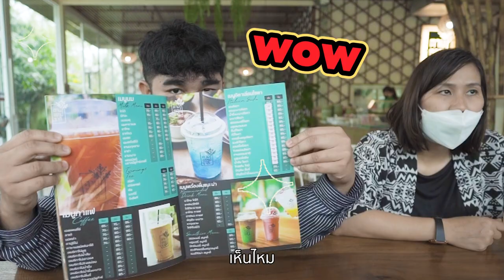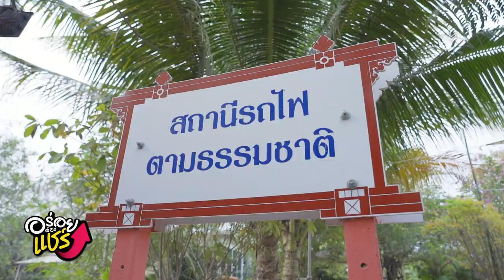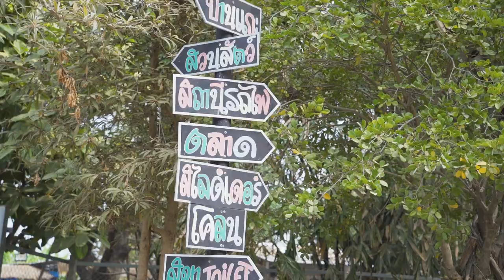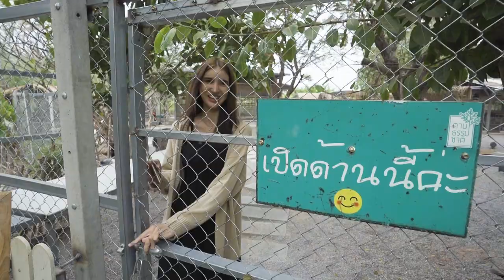อร่อยต้องแชร์ : ตามธรรมชาติ Cafe’ & farm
แอดอยากให้คุณพาคนรักหรือครอบครัว มาสัมผัสบรรยากาศดี ๆ 🌿
ที่มีทั้งฟาร์มสัตว์น่ารัก ๆ🐇🐐 🦜  & อาหารอร่อย ๆ 🥗🍽🍹 กิจกรรมครอบครัว นั่งรถไฟรอบฟาร์ม  เที่ยวง่าย สบ๊ายยกระเป๋า
ตามธรรมชาติ Cafe' and Farm
 📍: อ.ปากท่อ จ.ราชบุรี